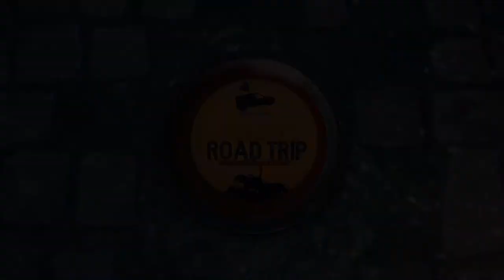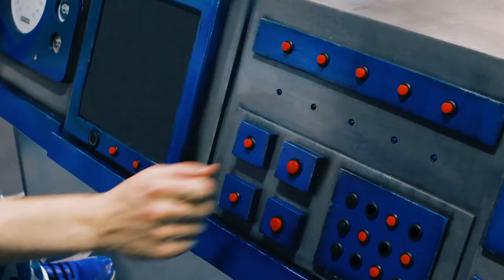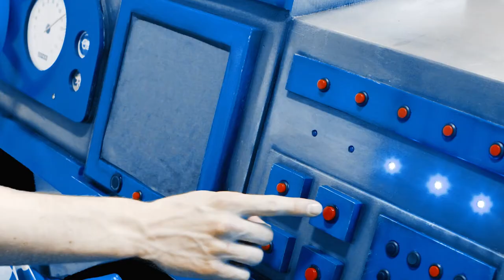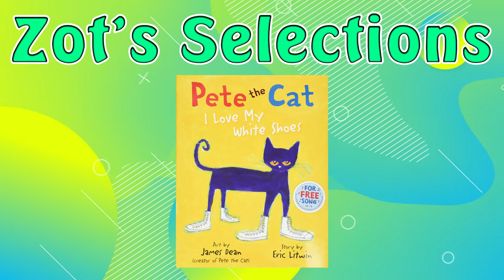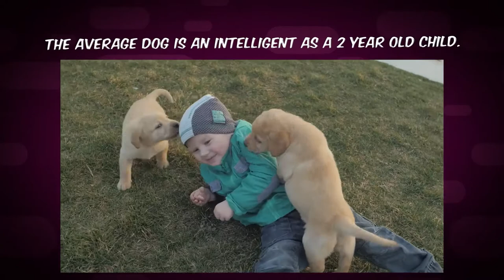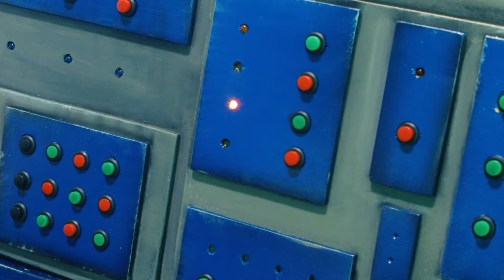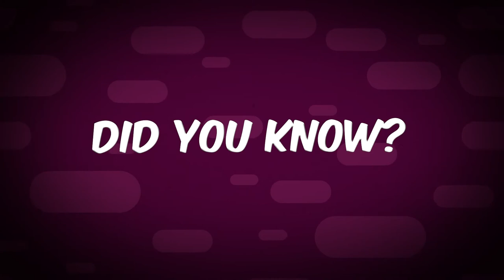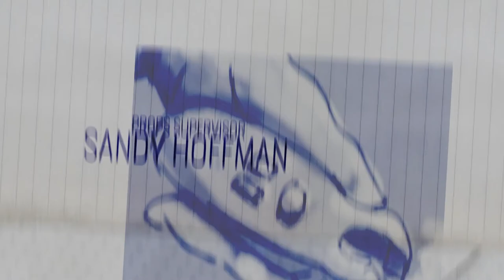The Reading Road Trip : Pets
Checkers and Snoozer are back once again. This time, they are learning all about pets! They'll be reviewing pet books, learning more about domestic animals, and once again avoiding the perils of the beast of Fuzzleland!

Topics: Dogs with Cat, Fish, and Gerbil.

Animal of the Week and Featured Craft: Dog

Visit: Canine Academy